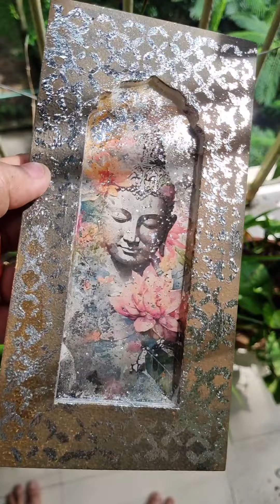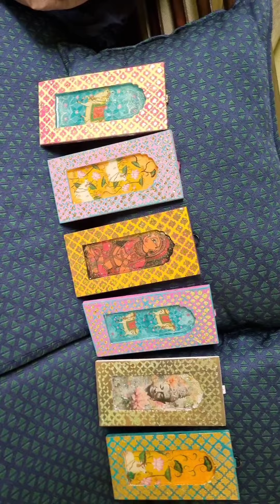Beautiful Resin Home Decor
Namaste,

Today we have Anamika, presenting this beautiful Resin Home Decor wall Hanging using CrafTangles decoupage paper, chalk paints, stnecils, resin and much more. Do have a look and leave some love.

Thanks,
Team HNDMD